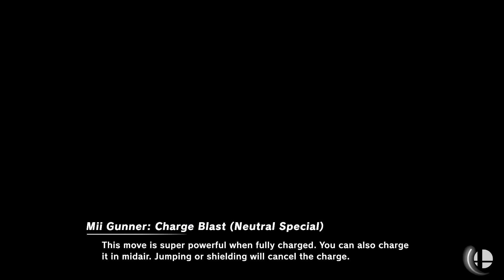Super Smash Bros. Ultimate - Team Pyra/Mythra vs Team Joker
20 Stock CPU Battle
Stages: Random
Red: Pyra Chrom Robin female and Rosalina
Blue: Joker Marth Byleth female and Hero

Requested by Cedricandlauren